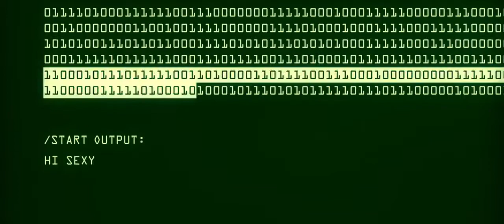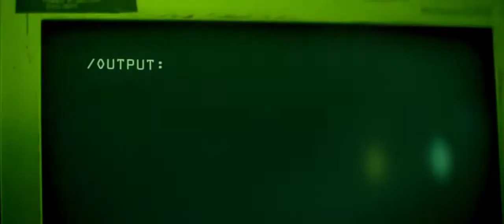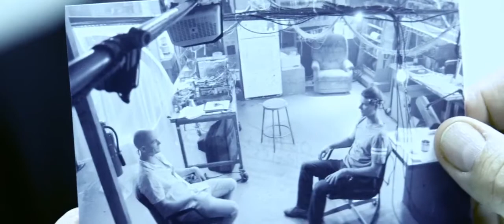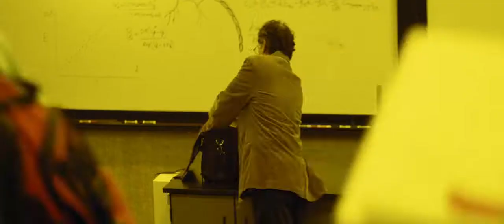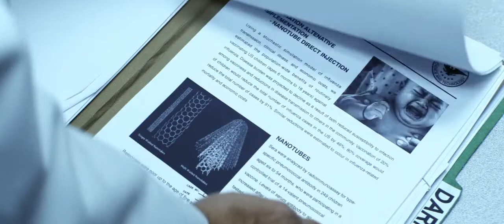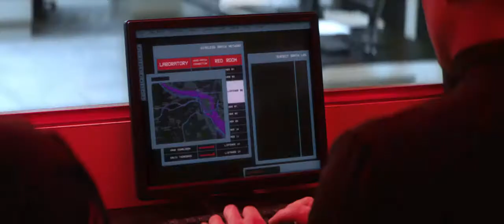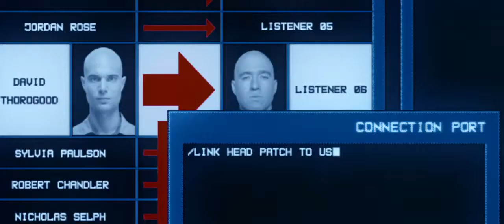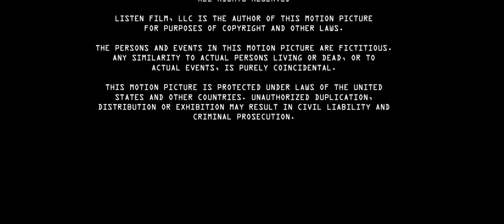LADRÔES DE MENTES 2016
LADRÕES DE MENTES